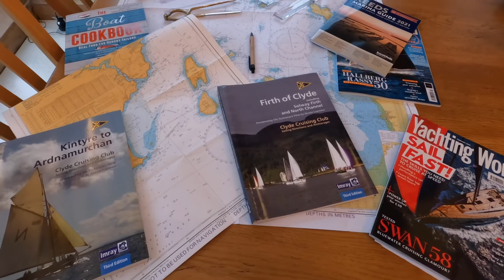The Preparations Begin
Peter Blair, Sailing Adventure, Friends of Young Carers Bath & NE Somerset, preparations for the voyage,